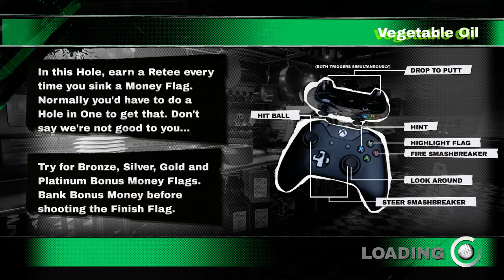Dangerous Golf-Barracuda vs Blade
Playing Dangerous Golf with DHG Blade DHG